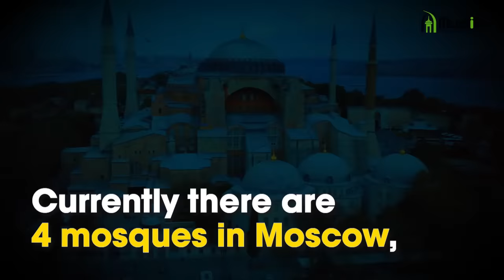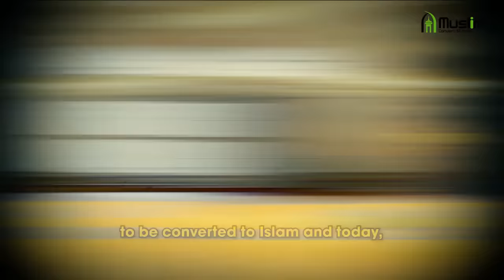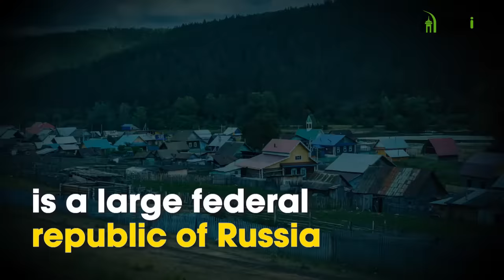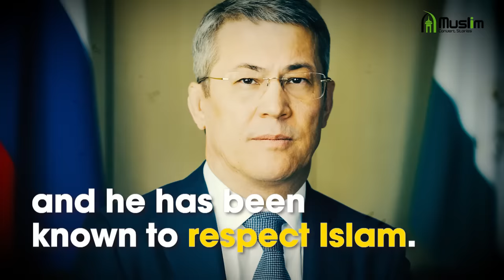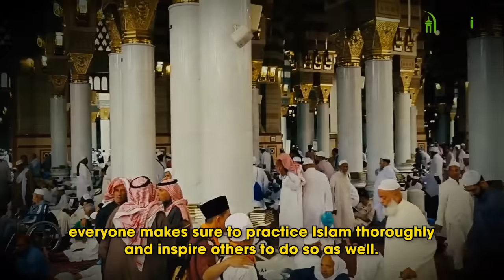7 Russian States with a Majority Muslim Population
From its first steps in the region of Caucasus in the 7th Century and fighting a war with the Turkics to becoming a superpower in the country and reigning over the lives of more than 10% of the population, Islam has come a long way in the Russian Federation. Currently there are four mosques in Moscow, the capital of Russia and over 8000 praying centres established all over the country. Islam is the second largest religion in Russia and it is mainly comprised in seven states. Today, we'll be elaborating the story of the seven states.